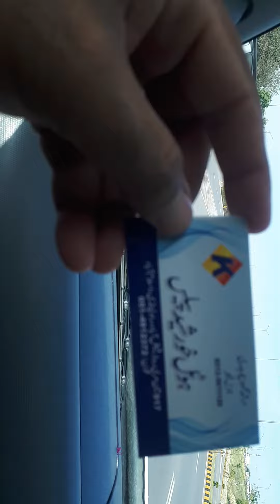Northren Area Tour leaving Islamabad #3